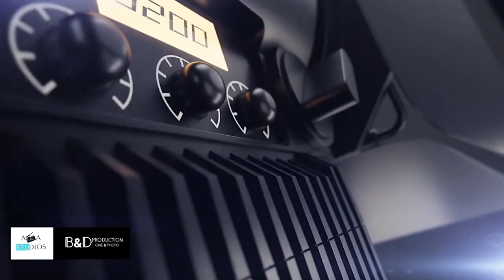Milan Fashion Week 2023 - TGEvents Television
TGEVENTS in collaborazione con Andrea Events Presentano:

Cibo, arredamento e fashion sono il trittico d’autore che sarà protagonista della settimana della moda di Milano, con il Salento interprete di primo piano. Un evento culturale a tutto tondo che mescolerà sapori e abiti, emozioni e tradizioni, con 26 stilisti, 16 sfilate, degustazioni, in programma domenica 26 e lunedì 27 febbraio, nel Museo dei Navigli nel cuore di Milano.

Title:                  Milan Fashion Week 2023
Event:                TGEvents Puntata 630
Location:           Museo dei Navigli - Milano
Photo&Video:   Damiano Colle, Luca Sacchetti
Powered:           B&D Production e A&A Studios Milano

A&A Studios
Via B. Maderna, 2
Milano